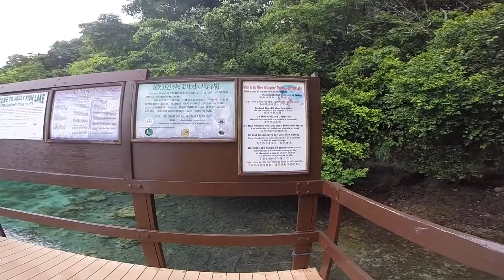Jellyfish Lake Palau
View in *HD*-This video is about getting to Jellyfish Lake Palau